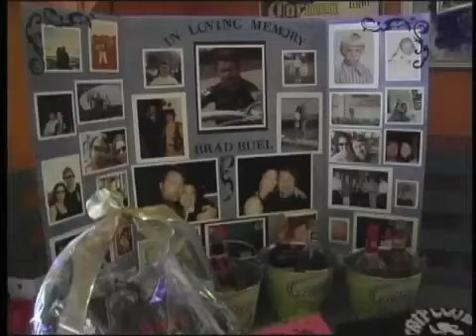Brad Ruel Memorial Run - Part 2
Born to Ride catches up with Karen Ruel during the Brad Ruel Memorial Run to commemorate the 1 year anniversary of his passing away.  Born to Ride also interviews Brad's mother and shows interviews with Brad from past shows.